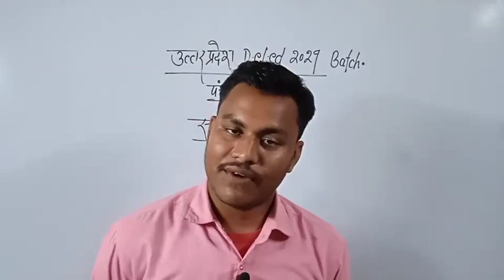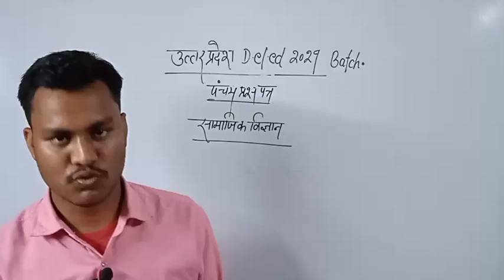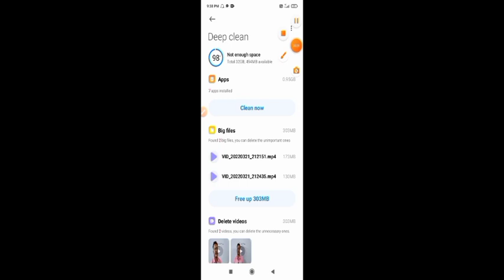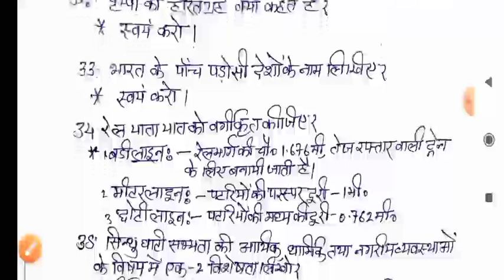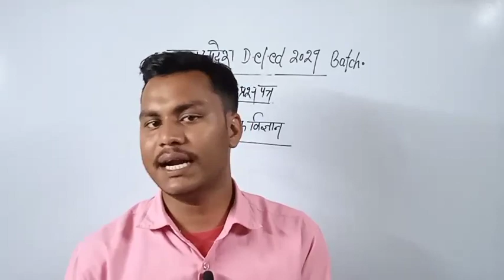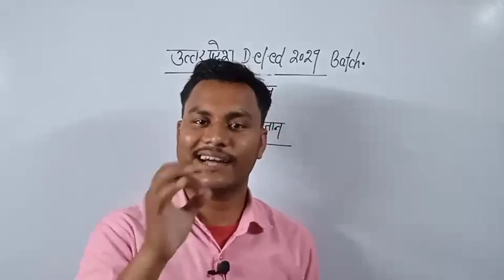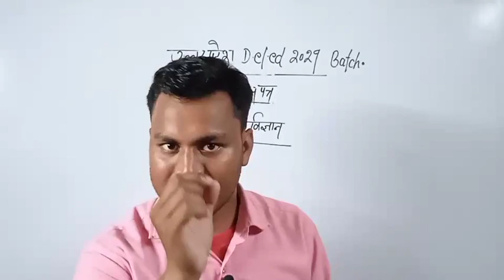UP Deled/BTC 21 BATCH||Model Paper-7 ||सामाजिक अध्ययन||By-NITIN sir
Upbtc 2021
Upbtcexam

upbtc latest news
BTC ADMISSION
Dled 2021

upbed21
@Nishant ज्ञान